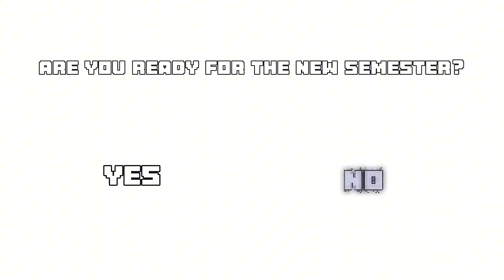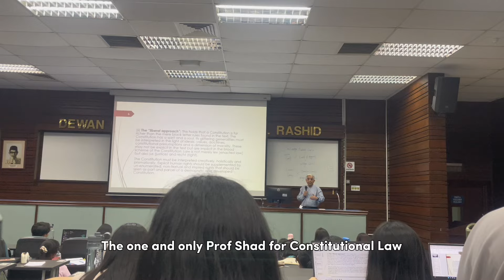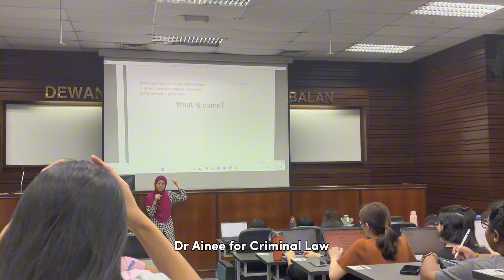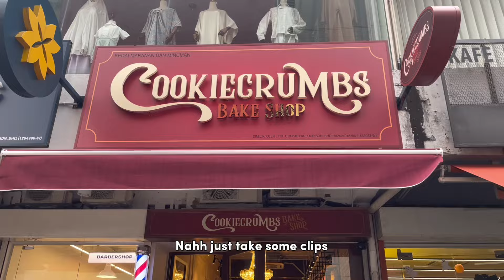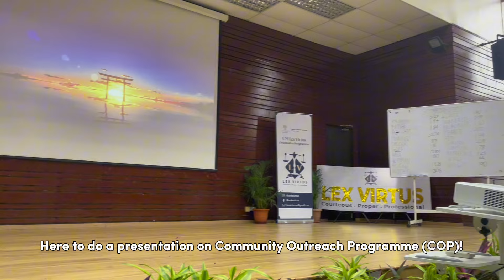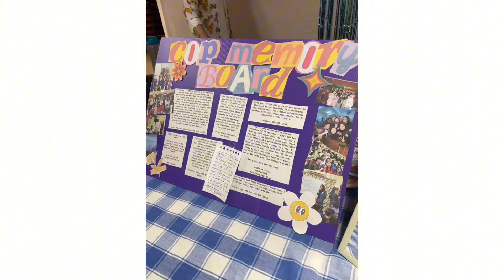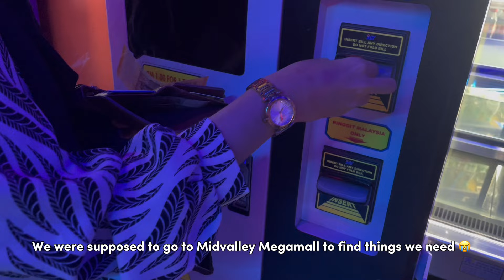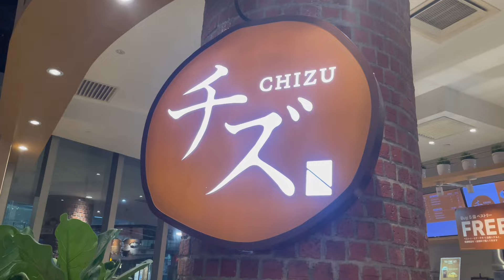first week of law school ⚖️ UM | club booth, lectures & studying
My first week as a second year in law school was new, thrilling and exciting. Can't wait to see what's up ahead for me this year!